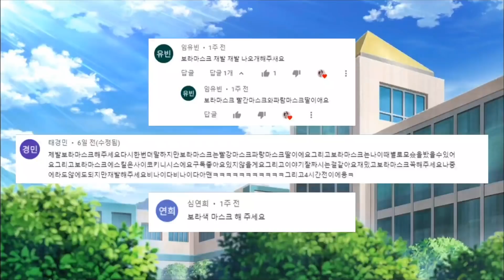신비아파트에 나왔으면 하는 귀신 7탄! 특별한 힘을 가진 보라마스크 등장❓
보라마스크가 나타났다?!